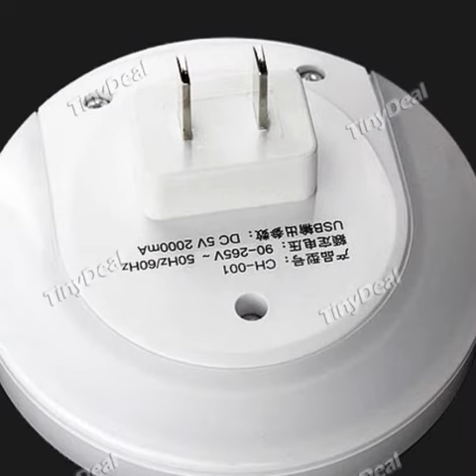2 in 1 Light Sensor Night Light Emergency Lamp with Dual USB Wall Plate Charger for iPhone iPad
2 in 1 Light Sensor Night Light Emergency Lamp with Dual USB Wall Plate Charger for iPhone iPad Android Phone